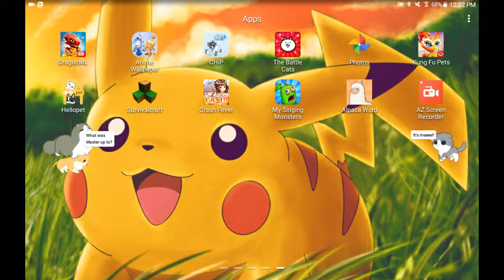Dragon mania legends #26: Cottontail dragon battles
All hail cottontail!